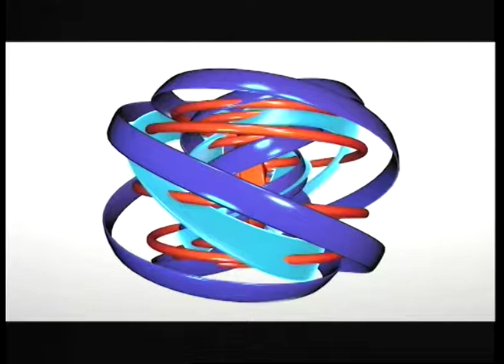Время Александра Федоренко. Владимир Подгородинский, Лилия Духновская, Ирина Визиренко (09 10 17)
Премьера "Цыганского барона" в Музкомедии
Гости в студии: Владимир Подгородинский, главный режиссер театра музкомедии им. Водяного, заслуженный деятель искусств; Лилия Духновская, исполнительница главной роли и Ирина Визиренко, лауреат международных конкурсов вокалистов рассказывают о премьере "Цыганского барона" в Музкомедии